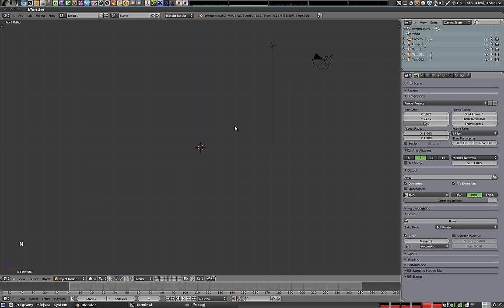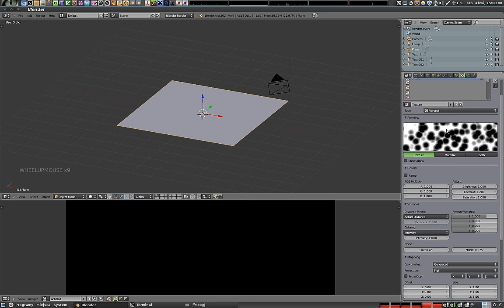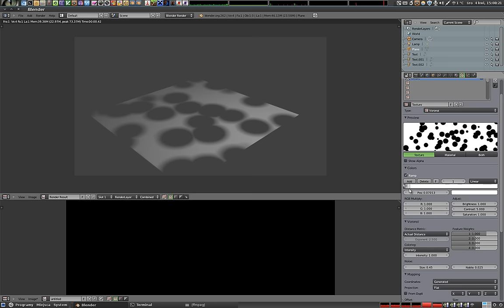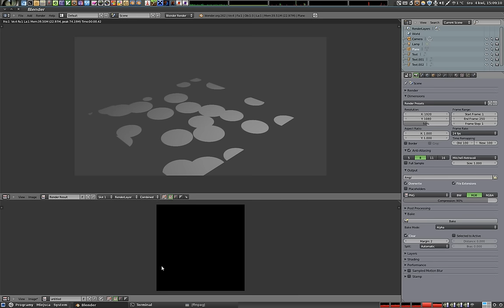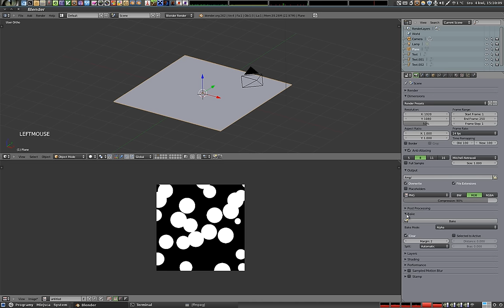Polski Kurs Blendera: mapowanie UV + BAKE - pozostałe tryby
Opisuję krótko pozostałe tryby wypiekania, na przykładzie przezroczystości obiektu związanej z kanałem Alpha. Pozostałe tryby to kolor oraz intensywność trzech parametrów: odbijalności (Mirror - lustro), połyskliwości (Specular) oraz emisji (Emit). Każdy z nich wypala się tak samo, zatem chyba nie ma sensu robić trzech identycznych treściowo tutoriali, hm?